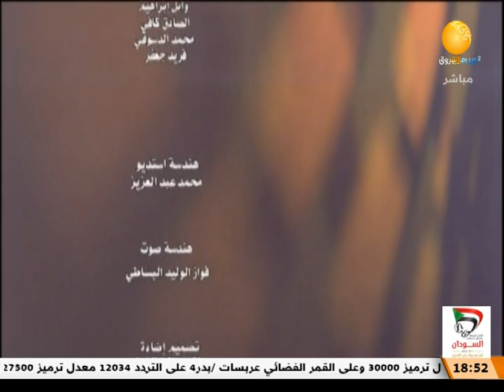أغنية مع الفنان محمد ميرغني ــ ظلال الاصيل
الشروق_ الفضائية
Ashorooq Tv
ـــــــــــــــــــــــــــــــــــــــــــــــــــــــــــــ